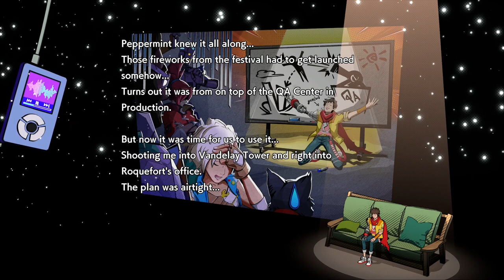This Is When the Games *ahem* Deactivates - Hi-Fi Rush Full Playthrough Part 16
I guess the game knew what I was gonna be saying about it in these youtube titles and descriptions, so it decided to get its digs in at the best moment.

Check out the guy who remixed my new outro!